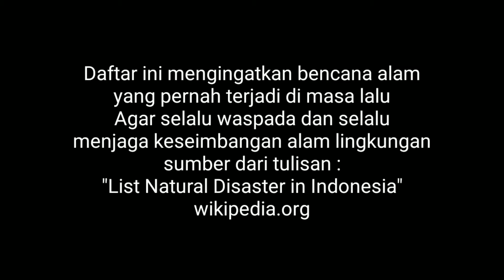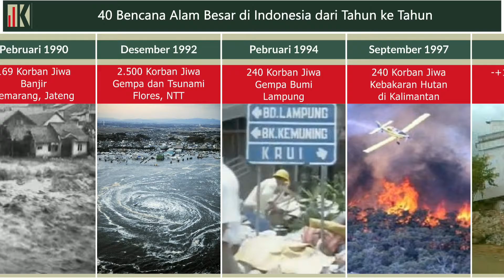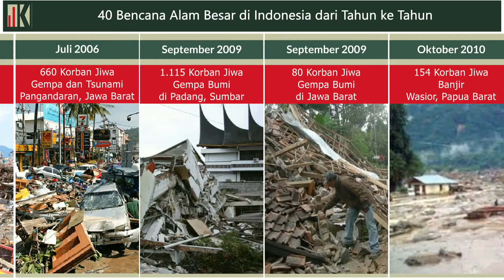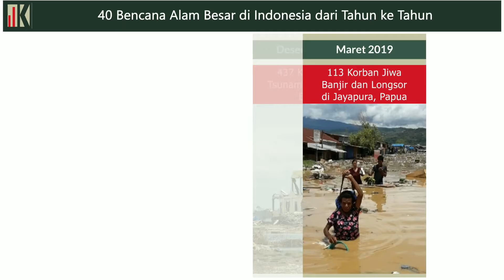40 Bencana Alam Terbesar di Indonesia dari Tahun ke Tahun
40 Bencana Alam Terbesar dan Terdashyat di Indonesia dari Tahun ke Tahun
sunami aceh
Tsunami

tsunami terdahsyat

tsunami dahsyat
bencana alam

bencana alam di indonesia
bencana a gempa bumi
bencana banjir
bencana banjir sering terjadi di daerah
bencana di indonesia
banjir dan longsor Jayapura 2019
gempa bumi Lombok 2018
gempa bumi dan tsunami Palu 2018
tsunami selat Sunda 2018
gempa bumi Pidie Jaya 2016
longsor jemblung Karangkobar banjarnegara 2014
erupsi gunung Merapi 2010
banjir Wasior 2010
gempa bumidan tsunami Mentawai 2010
gempa bumi Padang 2009
gempa bumi jawa barat 2009
gempa bumi Yogyakarta 2006
gempa bumi Pangandaran 2006
longsor Sijeruk 2006
gempa bumi Nias 2005
tsunami Aceh & Nias tsunami 2004
gempa bumi Enggano gempa bumi 2000
kebakaran hutan kalimantan Indonesia 1997
gempa bumi Lampung gempa bumi 1994
gempa bumi Flores gempa bumi 1992
banjir bandang semarang 1990
erupsi gunung Galunggung 1982
Irian Jaya gempa bumi 1981
Dieng Plateau erupsi 1979
gempa bumi Papua gempa bumi 1976
gempa bumi Bali gempa bumi 1976
gempa bumi Sulawesi 1968
erupsi Kelud erupsi 1966
erupsi Agung erupsi 1963
erupsi Merapi 1930
gempa bumi Papua 1926
erupsi gunung Kelud 1919
gempa bumi dan tsunami Seram 1899
erupsi Gunung Awu 1892
erupsi gunung krakatau 1883
gempa bumi Sumatra 1861
erupsi gunung Galunggung 1822
erupsi gunung Tambora 1815
gempa bumi dan tsunami singaraja dan surabaya 1815
Gunung Kelud 1586
bencana faktor alam
bencana alam indonesia
bencana di indonesia banjir
bencana alam di indonesia beserta gambarnya
bencana alam di indonesia beserta keterangannya
bencana banjir di indonesia
data bencana banjir di indonesia
bencana banjir terbesar di indonesia
contoh bencana alam di indonesia
cerita bencana alam di indonesia
data bencana alam di indonesia
data bencana alam di indonesia 10 tahun terakhir
daftar bencana alam di indonesia
faktor penyebab bencana di indonesia
foto bencana banjir di indonesia
bencana alam di indonesia gunung meletus
bencana alam di indonesia gempa bumi
bencana gempa di indonesia
bencana gunung meletus di indonesia
bencana gempa bumi di indonesia
bencana gunung berapi di indonesia
bencana alam di indonesia jumlah korban dan tahun kejadian
jenis bencana di indonesia
bencana alam di indonesia kebakaran hutan
bencana kebakaran hutan di indonesia
bencana kabut asap di indonesia
kejadian bencana alam di indonesia
bencana longsor di indonesia
bencana alam di indonesia tanah longsor
bencana tanah longsor di indonesia
bencana alam longsor di indonesia
macam bencana alam di indonesia
bencana nasional di indonesia
daftar bencana nasional di indonesia